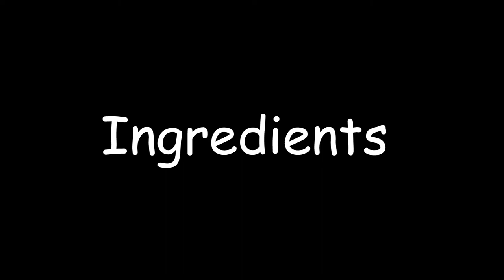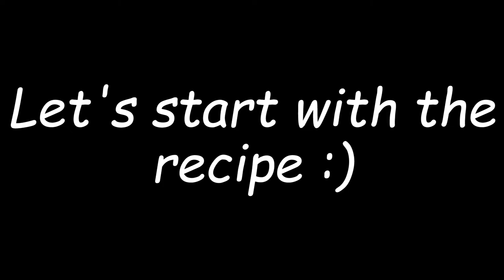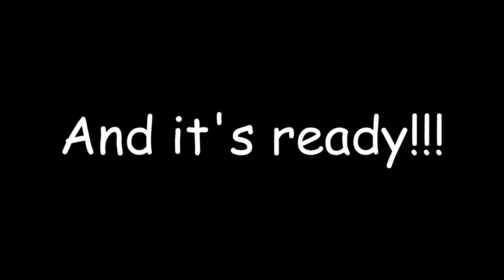Navratra SABUDANA KHICHDI | Sabudana ki khichdi in hindi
Navratra SABUDANA KHICHDI | Sabudana ki khichdi in hindi by Kiran Paryani

Hello friends, Navratri aa rahi hai, aur iss tyohar par sab vrta rakhte hain, to maine socha kyu na kuch navratri special dishes😋 banayi jai.  To main apne channel par kaafi navratri vrat ke liye recipes dikhane wale hun,  aur aajki hamari recipe hai - SABUDANA KHICHDI.

Sabudana KHICHDI ek kaafi tasty😍 meal hai jo  aap navratra par yaa phir jab chahe bana sakte hain.  Yeh step by step recipe hain, taaki aap aasani se ghar par hi sabudana khichdi bana sake,  aur yeh recipe video hindi main hai mere baaki sare videos ke tarah. Bahut saare logoh ki yahi complaint hai ki woh sticky ho jaate hain, par maine iss video main aapko sikhaya hai ki aap kaise ekdum khile - khile aur non sticky sabudana bana sakte hai , meri secret tricks use karke :)

Agar aap ka bhi yahi sawal hai ki vrat main kya khana chahiye, to aap sabudana khichdi, kheer, vada, etc bana sakte hai. Sabudana khichdi bahut hi healthy, tasty aur yummy hota hai😍😋 aur aaj main aapko sabudana khichdi  ki quick aur easy recipe sikhane wali hun🙂

Let me know how this recipe turned out for you in the comments section! Also, ask me anything in the comments, I'd be glad to help!
Happy Cooking ??

About Me :

Hi friends, I am Kiran Paryani. I love to cook and I've been cooking since last 30 years. I have made this channel Cook with Kiran to share my skill and help everyone learn cooking the easy way.